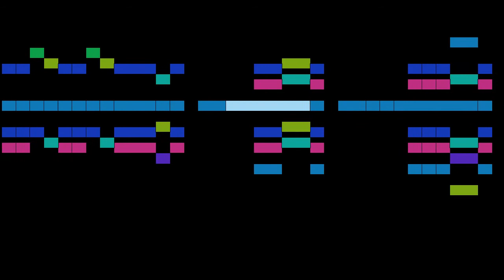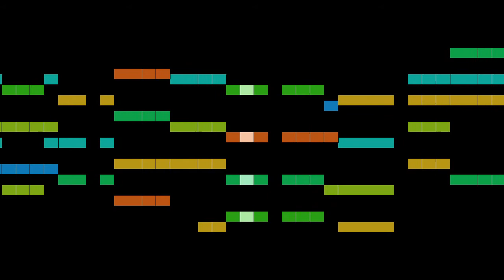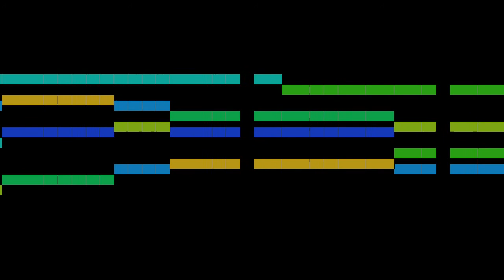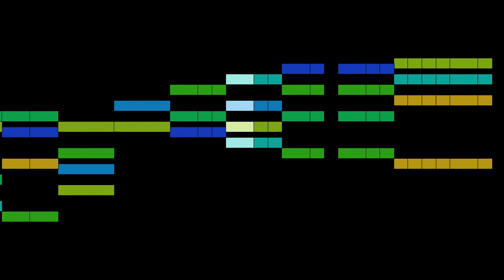Ivanov - Divine Liturgy of St. John Chrysostom, part 11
Divine Liturgy of St. John Chrysostom, by M. Ippolitov-Ivanov, with animated score.